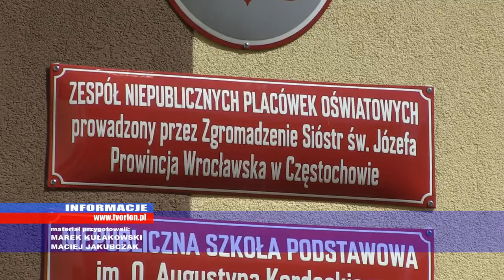ZNPO przy ul. Kubiny prosi o głosy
Tylko do 16 maja będzie można zagłosować na uczestników Przeglądu Małych Form Teatralnych i Piosenki o Świętym Józefie.